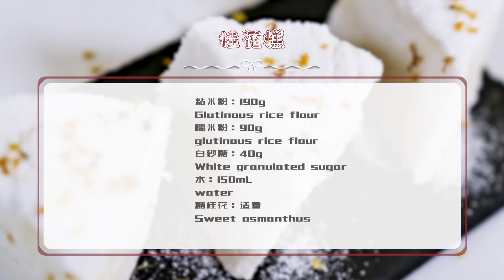桂花糕：传统名小吃，松软香甜，赶紧来一口锁住秋天的味道！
@桂花糕：传统名小吃，松软香甜，赶紧来一口锁住秋天的味道！ "视频制作过程中，我们特别强调了对动物参与者的保护和福祉，绝无涉及虐待行为。"